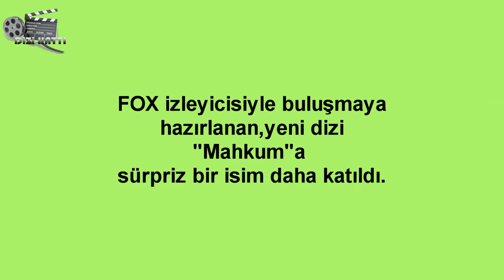Mahkum Dizisi ne sürpriz oyuncu !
Mahkum dizisine sürpriz oyuncu dahil oldu